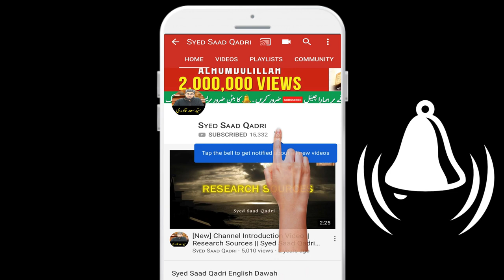Namaz e Awabeen